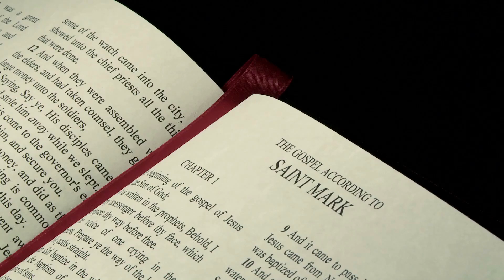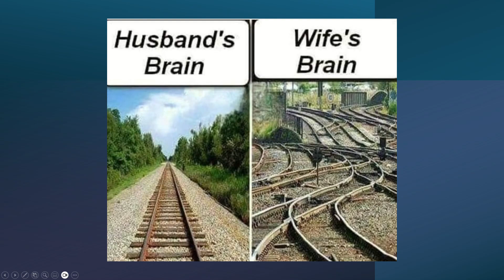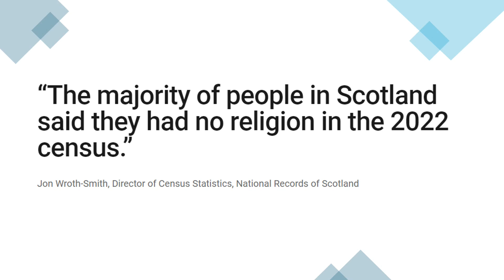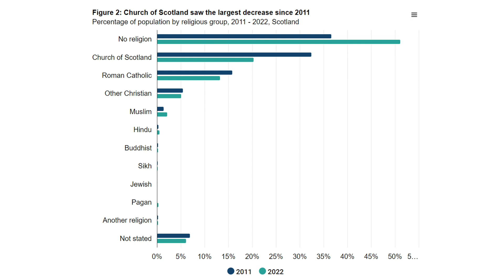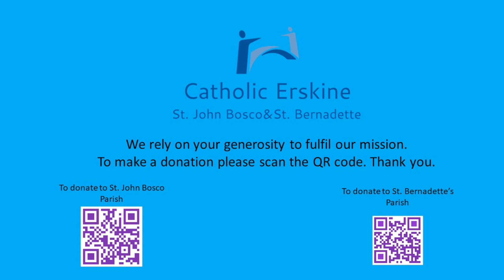Today's hOMILY - 11TH sUNDAY OF THE yEAR b.